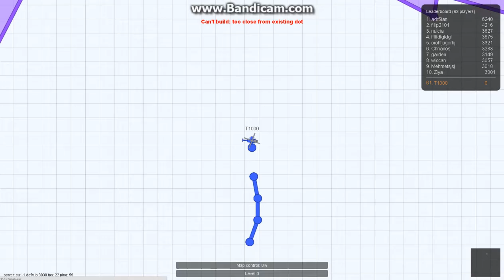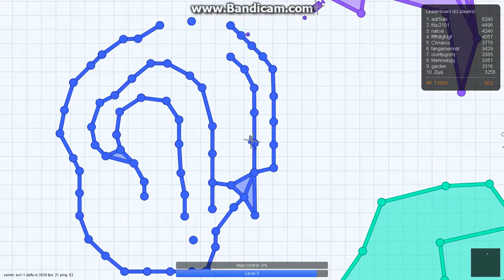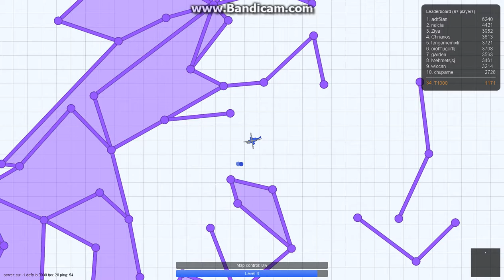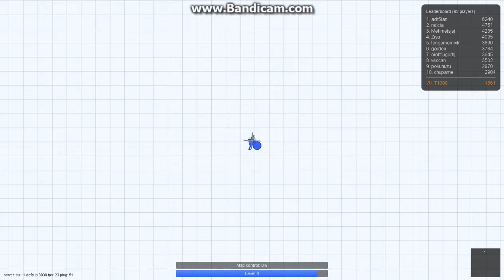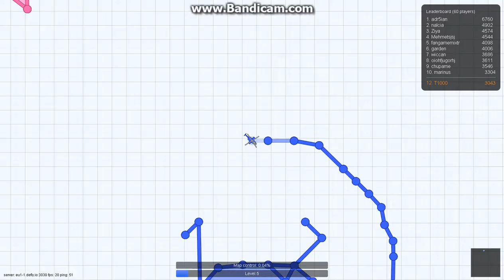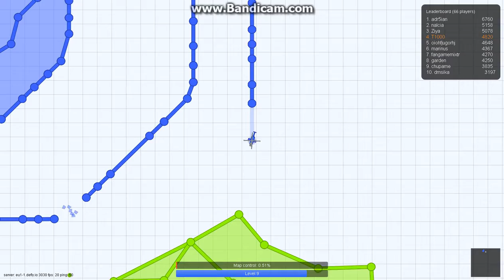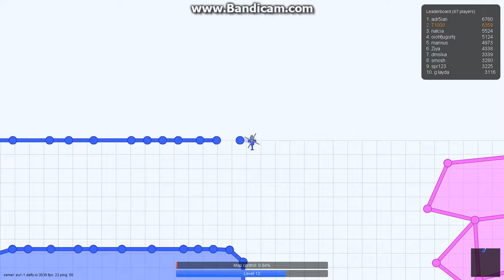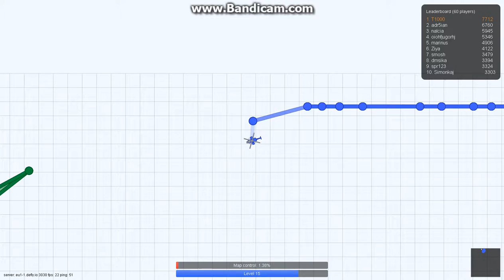покоряем европу Defly io (1) выживаем